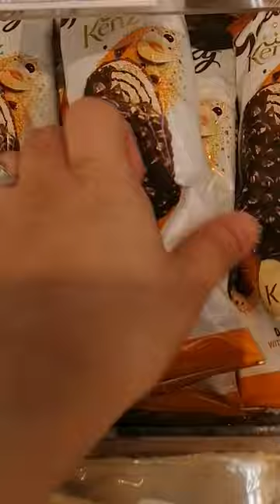🌌🍫🤤The Galaxy Kenz - Dark Hazelnut Ice Cream Bar